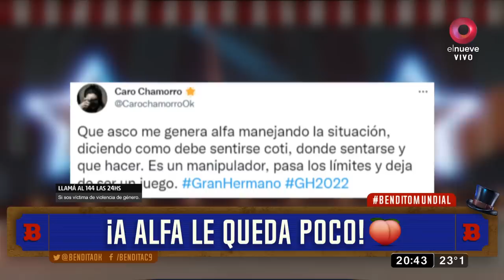¡Alfa de Gran Hermano cada vez más cerca de quedar eliminado por acos* a una compañera!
La casa está que arde y no para de recibir críticas. Es que en Gran Hermano se vivió esta semana una situación de repudio que involucró a Alfa, el participante de 60 años, y a Coti, una correntina de 20 años. Luego de que la producción vieran la filmación, aseguró que los dichos del veterano se podían tomar como acoso y automáticamente decidieron sancionarlo y enviarlo a nominación directa, dejando que el público decida si debe quedarse o no en el reality de Santiago del Moro.

“Mirá Cotita, 10 de circunferencia. Un desodorante”, dijo el participante, mientras la joven estaba acostada con el Conejo, otro participante, en la cama. Ante el alboroto de sus compañeros, el hombre decidió pedirle perdón a la rubia, pero no fue suficiente. “Coti te pido disculpas a vos, pero cuando yo llegué estaban todos jodiendo con la “tararira”, la “anguila” y esas cosas. No quería faltarte el respeto”, se excusó

TAMBIÉN TE PUEDE INTERESAR: ¡Julieta de Gran Hermano estalló en lágrimas por un insólito incidente!